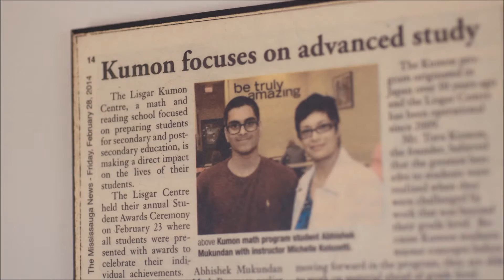Kumon Reviews- Abhishek- Spanish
Conoce a Abhishek y su amor por las computadoras. El Programa de Matemáticas Kumon lo ayudó a guiar su sueño de convertirse en Ingeniero en Sistemas.